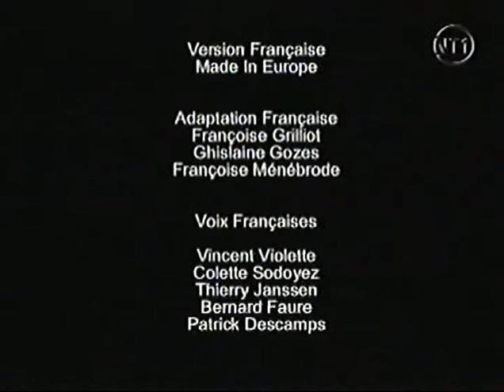L'invincible - [1x05] - Sale temps dans l'ouest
Résumé de l'épisode:

Sara ne supporte plus la vie en communauté, surtout quand il s'agit de la partager avec Goodwin et Raphael. Elle décide donc de prendre une chambre au motel le plus proche. Seulement voilà: là-bas les chambres sont un peu particulières. Sans savoir vraiment comment, elle se retrouve au Far West, serveuse dans un saloon. Ses deux amis ne vont pas tarder à la rejoindre mais qui sont-ils réellement? Et pourquoi est-elle devenue Miss Kitty?

L'invincible (The Immortal) est une série télévisée canadienne en 22 épisodes de 42 minutes créée par Tim Gamble et Michael Grais et diffusée entre le 7 octobre 2000 et le 2 juin 2001 en syndication.

En France, la série a été diffusée à partir du 22 octobre 2001 sur RTL9 puis rediffusée sur TF1 et NT1.

Synopsis de la série:

Au XVIe siècle, après que son épouse ait été tuée par des démons et sa fille enlevée par ses derniers, Raphael Cain fait le serment de se venger et de libérer la terre des forces du mal en traquant les messagers des ténèbres afin de les renvoyer en enfer. Son écuyer Goodwin et lui obtiennent l'immortalité pour mener à bien leur mission.

Bien plus tard, au XXe siècle, ils pourchassent les démons avec l'aide d'une parapsychologue.

Avec:

Lorenzo Lamas: Raphael Cain
April Telek: Dr Sara Beckman
Steve Braun: Goodwin
Robert Ito: Yashiro
Dominic Keating: Mallos
Kira Clavell: Vashista